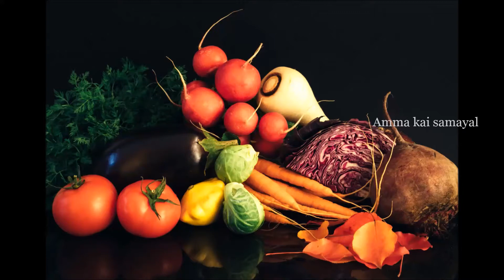Mushroom Biryani Recipe | Mushroom Biryani Recipe in Tamil | Kalan Biryani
In this video we will see how to make mushroom biryani in Tamil.

Mushroom biryani is an easy to make recipe which sure does add some variety to your cooking. Mushroom are the delicacies of vegetarian cooking and

Mushrooms are also filled with minerals and vitamins and is a good source of anti-oxidants while having low calories.

Friends do try this mushroom biryani recipe with your friends and family and please post your feedback in the comments below.